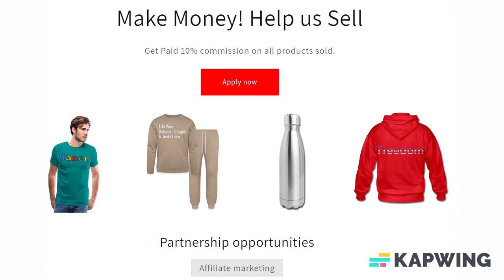Add Text & More! Customize Your Own Personalized Party Bunting Banner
Party Bunting Banner

Life's a party, so let's get it started! Bunting banners instantly upgrade any occasion to très chic. Available in two different shapes, triangle and swallowtail, they're perfect for celebrating at any and all gatherings.

*Dimensions: (16) 5.5" x 8" flags; 6' long string
*Outdoor material: sturdy plastic polystyrene, with thick plastic rope
*Single sided printing

Design Tip! Shorter message? Put custom images and pictures between the letters to really make it pop!

About us